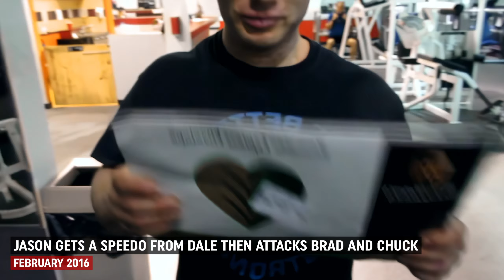Jason Genova is annoying Big Brad Wolf like crazy - Thanks Dale Chance for the posing trunks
Dale Chance sent two bodybuilding posing trunks to Jason.
Jason tried one of them, Brad and Andrew are not impressed.

Then Jason spent his time to mess with Brad's workout and to run after Chuck

00:00 Start
00:37 Dale Chance sent a bodybuilding posing trunk to Jason
00:58 The letter from Dale Chance
02:39 Bodybuilding posing session for Jason
02:55 Ewwww - Brad
03:05 Look at you - Brad
03:18 Thanks Dale - Brad
03:32 Shout out to a friend from Australia
03:49 LMAO at Jason and his shirt
04:26 Bye Bye PJ Braun trunks
04:48 Where is the deodorant? - Brad
06:04 All the hygiene is aisle 4 - Brad
06:58 heueueue
08:02 Jason posing in the middle of the gym
08:14 I swear you said Australia (he did) - Andrew
08:46 Jason messing with Brad is so funny
09:09 Jason running after Chuck
09:40 Get off the floor - Brad
10:14 Now he’s gonna shut down - Brad

DRM With Andrew, Big Brad Wolf, Jason Genova, Todd, Big Richard, Big Lenny, Jay Masters,. Old man Chuck, coach Andrew,...